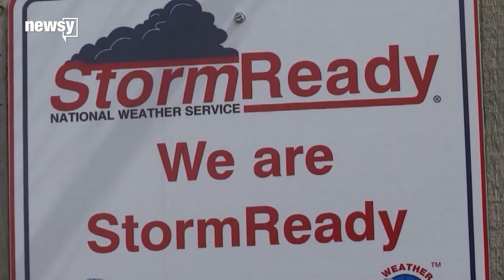Hurricane Michael is now a Category 4 storm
As long as it maintains its Category 4 status, Michael will be the strongest hurricane on record to directly hit the Florida Panhandle.